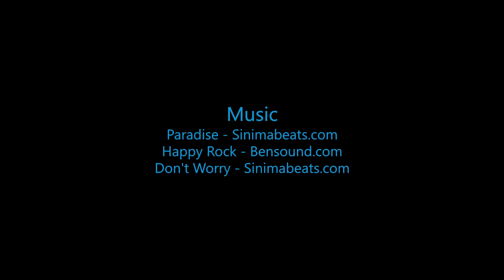Skydive B.I.G. - Tyler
The Most Beautiful Skydive in the World! - Tyler